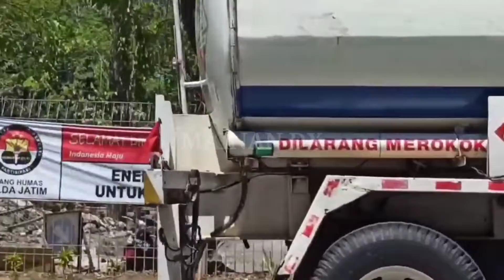Truk molen, mobil kebersihan,mobil ambulan, truk pertamina, buldozer, eskavator, mobil jeeb,